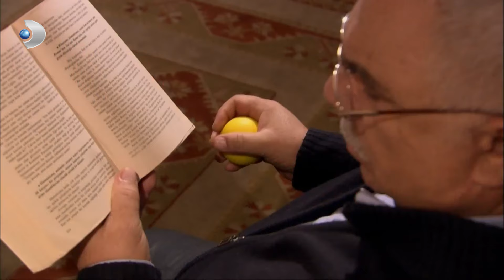Leyla, Oğuz'a KAÇTI! | Yaprak Dökümü 136. Bölüm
Yaprak Dökümü 136. Bölüm - Leyla, Oğuz'a KAÇTI!

Leyla’nın hamile olduğunu öğrenen Oğuz, haberi sevinçle karşıladığı halde, Leyla’yla birlikte zorlu bir dönemece girdiklerinin bilincine de varıyor.   Leyla’nın hamile olduğunu öğrenen Hayriye Hanım panik halde İstanbul’a dönme kararı alır. Hayriye Hanım’ın endişesini fark eden Fikret, annesinden gerçeği öğrenirken Cevriye Hanım da konuşmalarına tanık olur. Nasıl bir adım atılacağına karar verilene değin, sır olarak kalması istenen bu gerçeğin Cevriye Hanım tarafından öğrenilmesi her şeyi değiştirir. Önce Tahsin, sonra da Necla, Leyla’nın hamile olduğunu öğrenirler.
Ali Rıza Bey’in gözlerine bakmak, onu bir kez daha hayal kırıklığına uğratacağını düşünmek, Leyla için en dayanılmaz bir durumdur. Oğuz, haberi sevinçle karşıladığı halde, Leyla’yla birlikte zorlu bir dönemece girdiklerinin de farkındadır.
Ali Rıza Bey bir kez daha kendisinden saklanan gerçeklerden habersiz, sağlık sorunlarıyla ilgilenmektedir. Kimseye yaşadığı ciddi sorunları hissettirmemeye özen göstererek, tedavi sürecine başlar. Şevket’le yeniden bir araya gelmek için adımlarını sıklaştıran Ferhunde’nin de Leyla’nın durumunun öğrenmesiyle Leyla artık bir karar vermesi gerektiğini anlar.